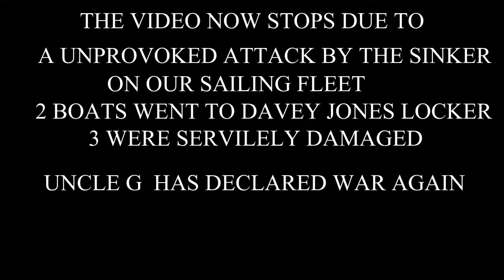WAR ON THE WATER AGAIN